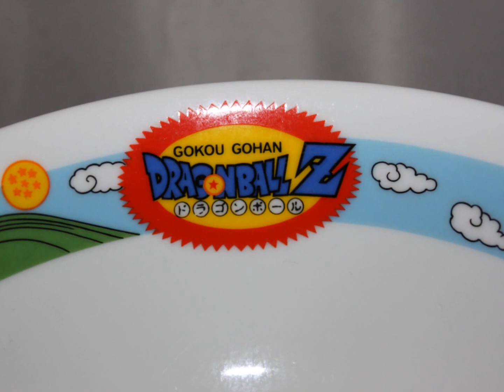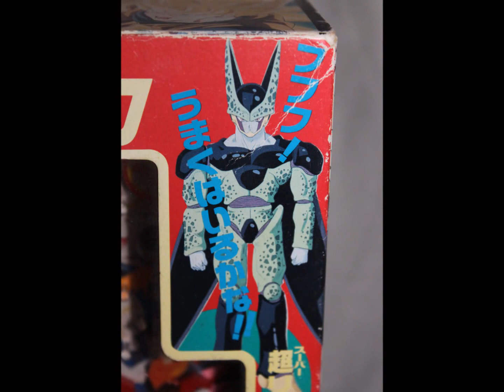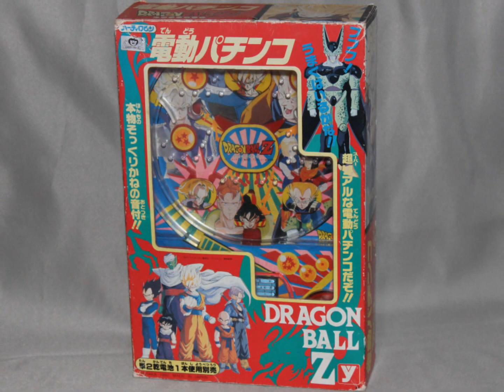DragonBall Figure and Toy - Hito's DB Collection Part 4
Hi everyone! I upload Part 4 and hope that you enjoyed this one! Yamucha, Gohan and Goku